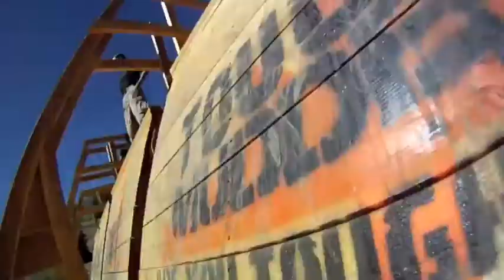Tough Mudder Nor Cal 2011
Kent Tribble, Lucas Barretta, & Josh Sutton's run through 13+ miles of some of the toughest most fun racing we've done